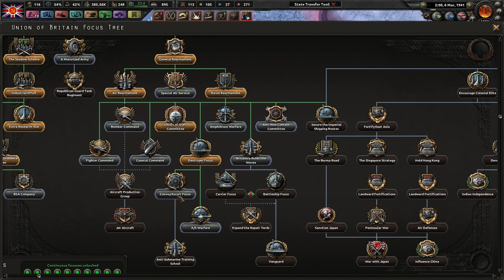The Battle for Finland! "Communism W/ British Characteristics" - Hoi4 Man the Guns DLC #9